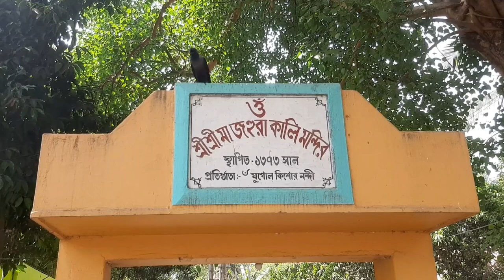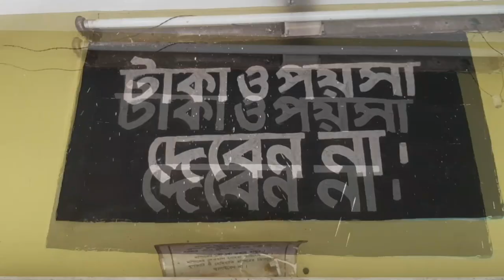Ranaghat Johura Kali Mondir | মা জহুরা কালীর ত্রীমুর্তি হবার ইতিহাস | রানাঘাট জহুরা কালী মন্দির